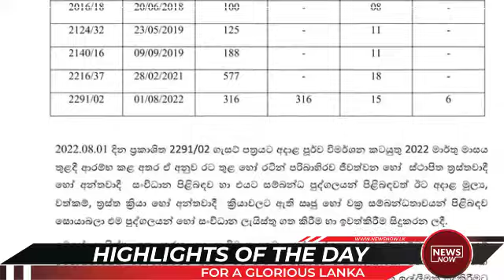දවස උණුසුම් කළ පුවත් කෙටියෙන් 2022 08 17